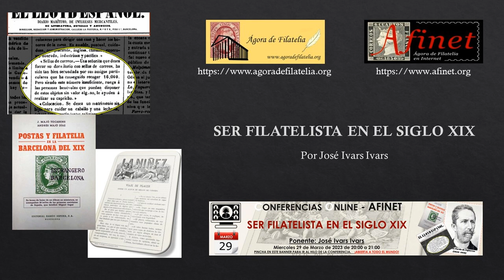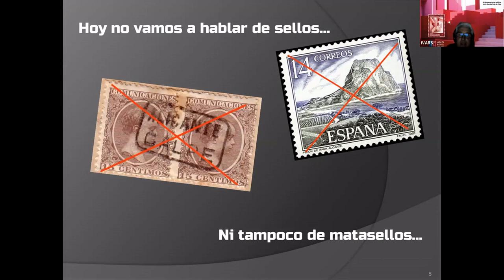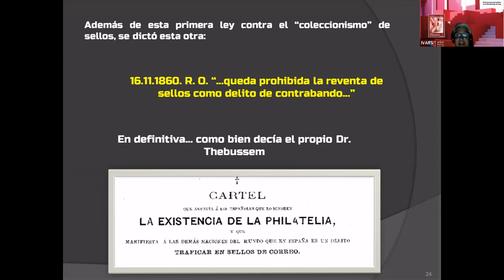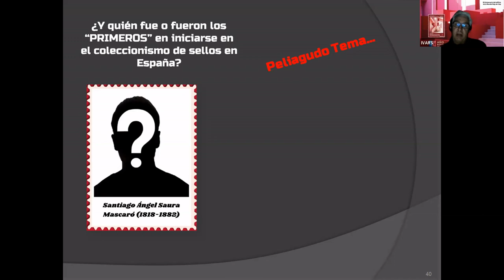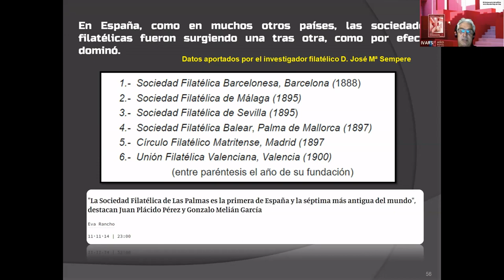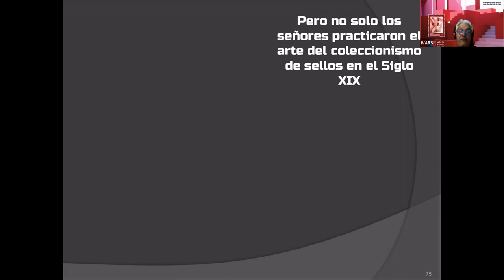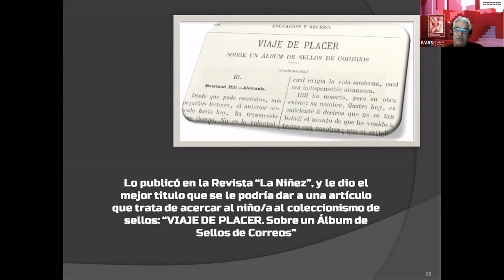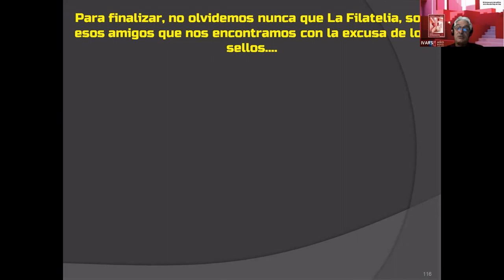SER FILATELISTA EN EL SIGLO XIX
Ser filatelista en el siglo  XIX por José Ivars Ivars